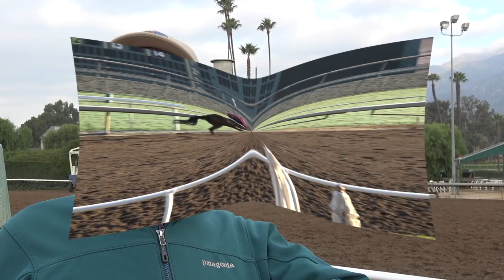Training the Racehorse: Big Hoof Ready To Go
Big Hoof Dynamite is ready to run again.